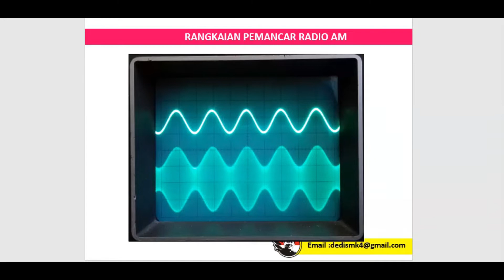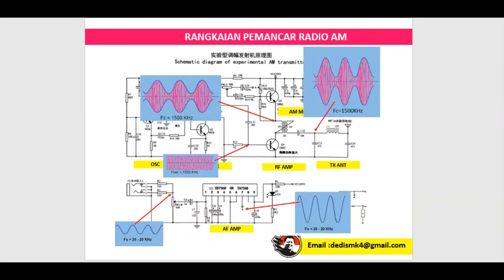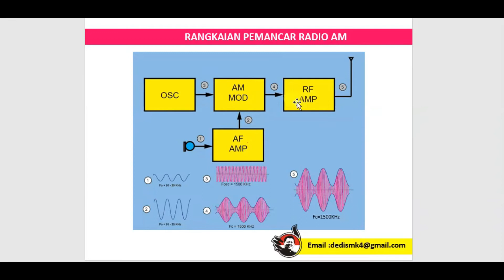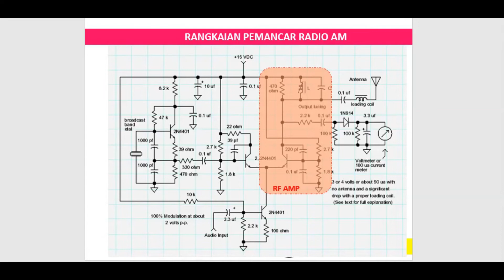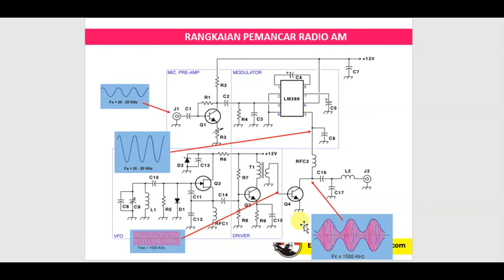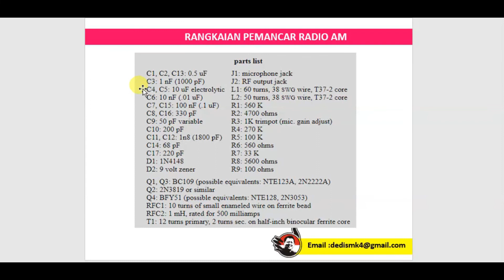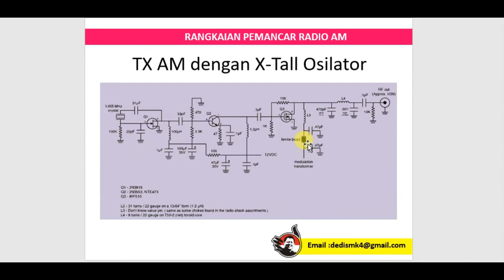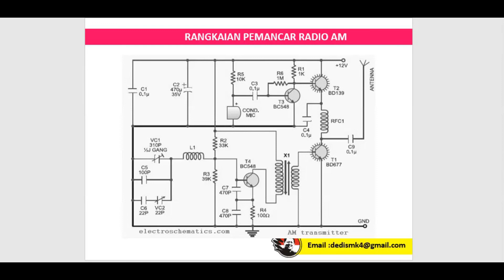PEMANCAR RADIO AM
Pembahasan PEMANCAR AM atau disebut  juga AM TRANSMITTER, akan mendalami DIAGRAM BLOK PEMANCAR AM,kemudian di bahas fungsi masing masing blok termasuk bentuk gelombang INPUT dan OUTPUT, serta akan di berikan contoh skema rangkaian sebagai penerapan dari diagram blok sesuai fungsinya.